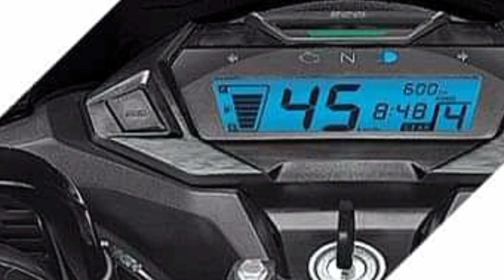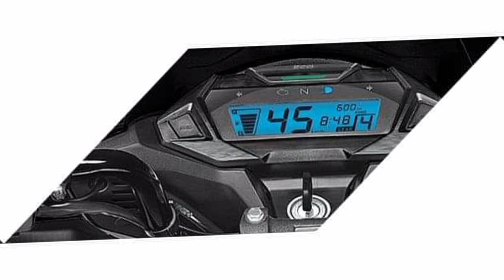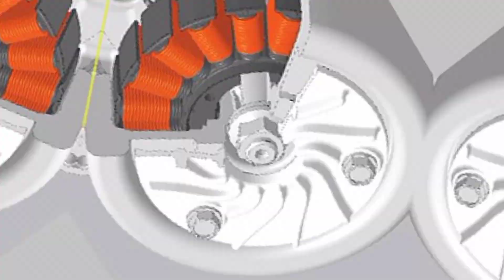honda sp sine bs6 new feature 2023 l honda sp 125 bs6 bike new features 2023 l honda sp #125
Honda sp sine bs6 bike features 2023

Thankyou my all Friend's ll

Govind auto ( new Delhi)